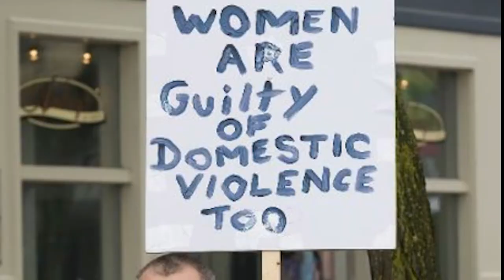"hold on curt (bassic mix)" music video by jay-did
artist: jay-did
album: love 'n' hate and hatin' love (demo v0.3)
track: 16 - hold on curt (bassic mix) - demo v0 3
music video: hold on curt (bassic mix) r20210619

demo of one of the new singles, "hold on curt", from my first lp "love 'n' hate and hatin' love" LP. This video and song reflects pure stream-of-consciousness style creative energy, and represent nothing else. I like Kurt Cobain, don't love Courtney LOVE, but accept her as if she was the shitty ex-wife of a long-deceased friend. I abhor rape of all varieties. but lord knows i've been known to get a sick laugh in here or there. don't take me seriously, i love all people (even lil tenders aka tits mcgee wherever you are) and am about peace and boundless creativity.

oh, and I'm sorry if i offended you, but sometimes you probably need to be offended. oh, and one more thing, fuck you. (paraphrased from my spiritual friend mm/suicidal tendencies)

cheers to Nirvana, Dave Grohl, Kurt Cobain (RIP) and even courtney for the PRICELESS (yes this garners caps) barbara wawa interview. and to the wonderful and infinitely skilled B.W. herself for crafty interview that totally confounded courtney's highly refined wit and charm. And of course the new and somewhat improved but less salt-of-the-earth Animal. john bonham coming soon to one of my music videos, he's hilarious when he gets going.

muppet outtakes of animal probably copyright jim hansen. drumming performed by Grohl and may copyright rich or maybe hansen, or maybe bof'em. All kinds of Grohl, Cobain, Courtney, Nirvana, or Foo Fuckers (i love them) or news outlet copyrights for the video and footage included - I created nor own any of it. other images are friends and family, living and dead, current and past and possibly an image sourced from Unsplash.

stems available upon request. critique, comments good or bad, even if you  say iim ugly and stoopid or worse, bring it on and i love all of you no matter what. i might cry a little, i've done it before, and i'll probably be better for it in the long run.

i love all y'all. jay-did
[top secret message]  im jaydiddly chat me about tits